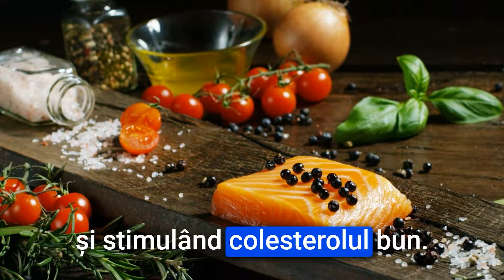Otrava din Carnea Roșie de Pește despre care nu ai ȘTIUT! + Beneficii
Surse De Inspiratie: Google, Wikipedia, Youtube, Facebook, OK.